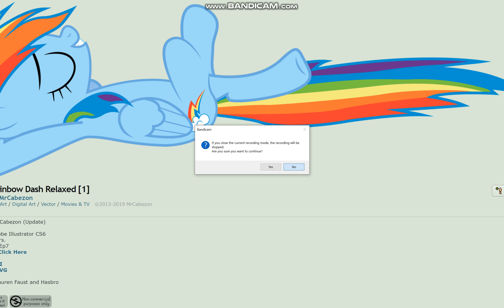PMV: rainbow dash - my robot friend